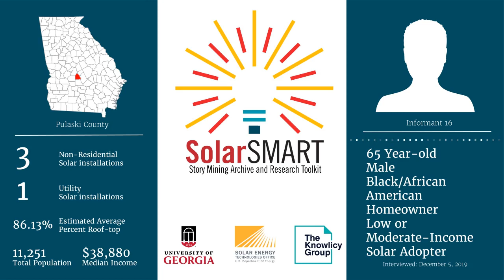SolarSMART Interview - SEA-PULASKI-INF16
SolarSMART Interview conducted on 12/5/2019 by a UGA Cooperative Extension Service Agent with a 65 year old black or African American male, homeowner who had previously adopted solar from Pulaski County, Georgia.